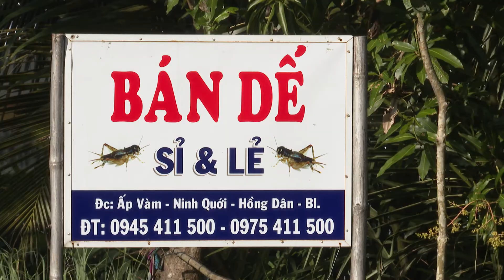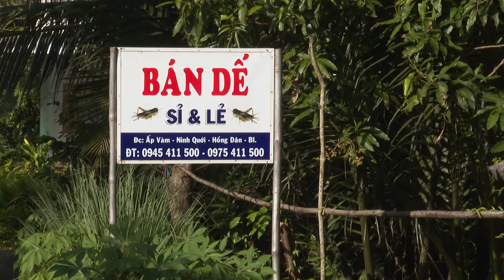Nuôi trồng - Nuôi dế sinh sản - trang tin cuoc song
nuôi dế thịt và dế sinh sản, đã mang lại thu nhập hàng trăm triệu đồng mỗi năm cho anh Nguyễn Vũ Phong ở huyện Hồng Dân, tỉnh Bạc Liêu.